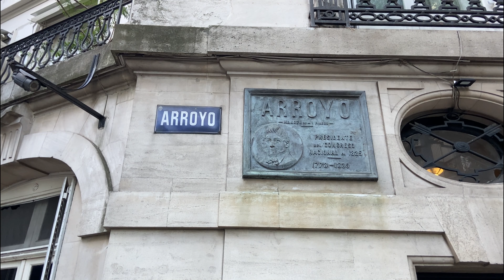Calle Arroyo - Buenos Aires - Argentina - walking tour [4K UHD] 2023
Originalmente llamada Calle de las Tunas, desde 1882 fue la Calle Pueyrredon y hacia 1902 pasa a llamarse así a la actual Avenida y una ordenanza municipal bautizó como Manuel Andrés Arroyo y Pinedo a esta calle, en homenaje a quien fuera Presidente del Congreso de 1825 y dueño de la quinta emplazada en Carlos Pellegrini y Arroyo.

Originally called Calle de las Tunas, since 1882 it was called Calle Pueyrredon and back in 1902, it was called to the current Avenida y una ordinance municipal bautizó as Manuel Andrés Arroyo y Pinedo to this street, in homage to the 1825 and dueño de la quinta located in Carlos Pellegrini and Arroyo.